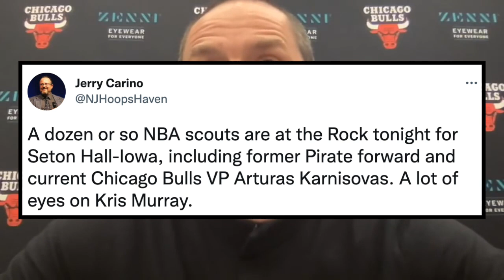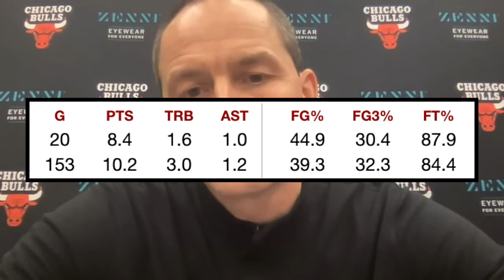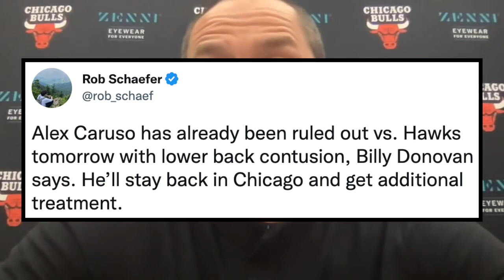Latest Chicago Bulls News! Urged To Trade For Reddish! Scouting Prospects & Injury Updates!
Lonzo Ball, Alex Caruso, Ayo Dosunmu, Zach LaVine, Coby White, Javonte Green, Dalen Terry, Demar DeRozan, Derrick Jones Jr, Patrick Williams, Nikola Vucevic, Andre Drummond, Marko Simonovic, Tony Bradley